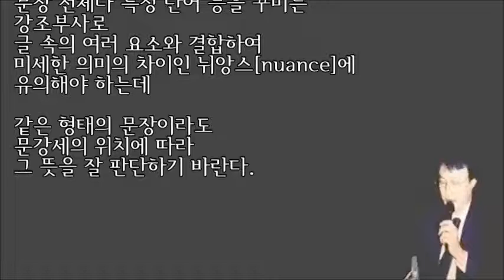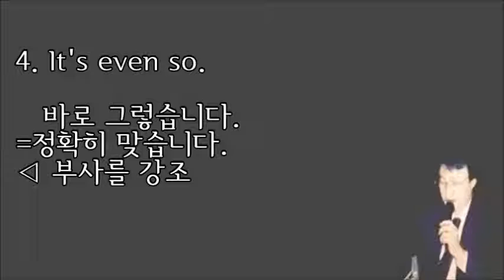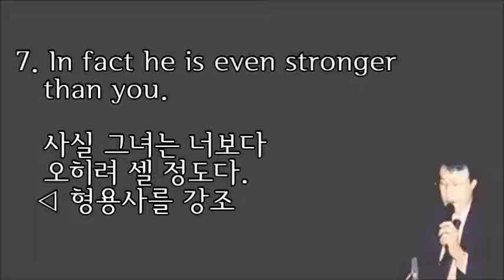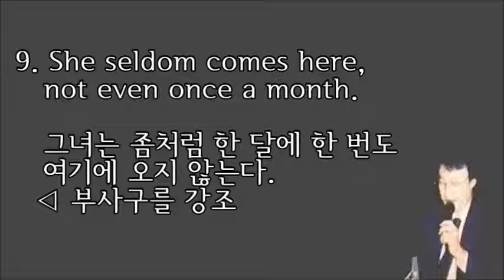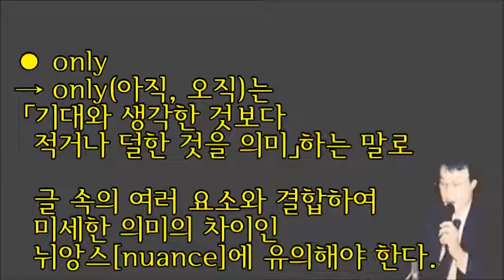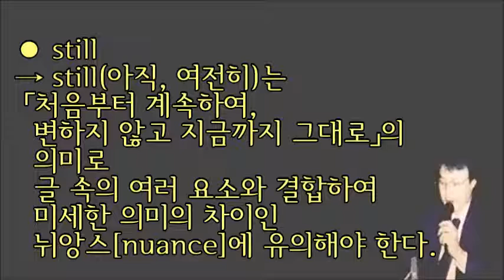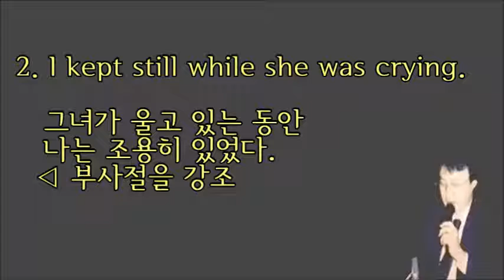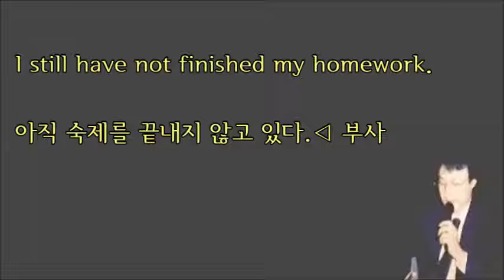even과 only 그리고 still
39년 간의 영어교육 현장에서 얻은 Contents로